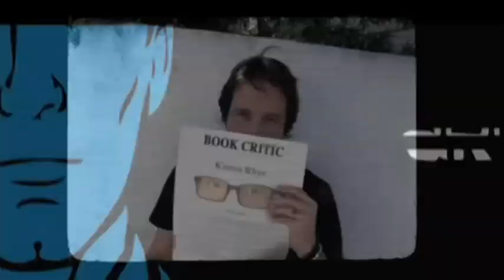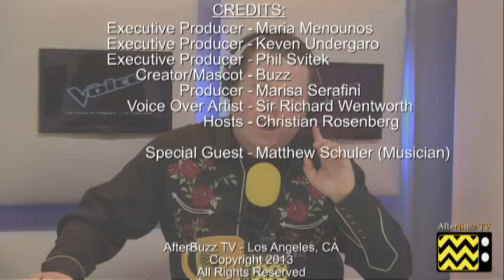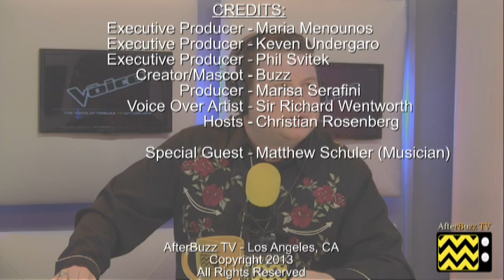The Voice After Show Season 5 | Matthew Schuler - December 5th, 2013 | AfterBuzz TV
AFTERBUZZ TV -- The Voice edition, is a weekly "after show" for fans of NBC's The Voice. In this show, host Christian Rosenberg interviews special call-in guest Matthew Schuler. It's The Voice's "Interview with Matthew Schuler - December 5th, 2013" podcast!